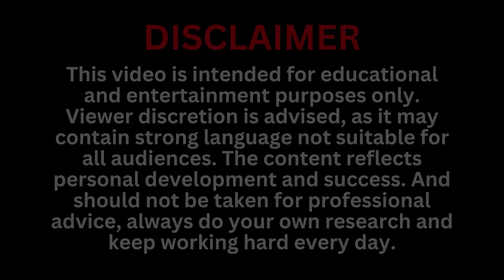Shape Your Destiny | The Joker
Speakers:
"The Joker Ai"
Thumbnail image is 100% owned by us (Inspire Network Shorts Team)
Content is produced by Inspire Network Shorts